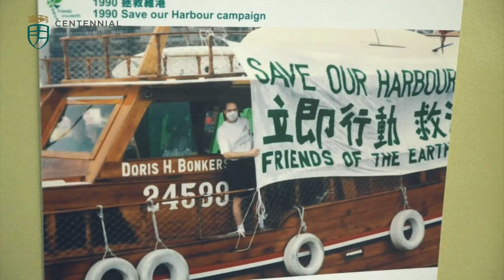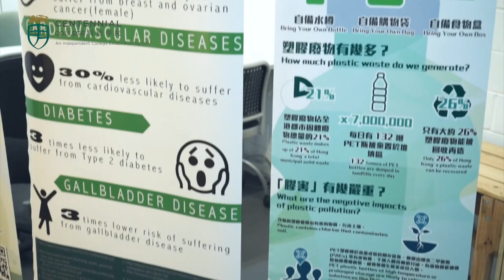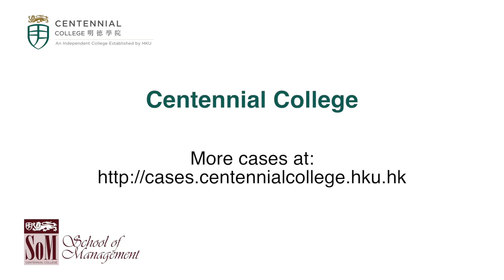Friends of the Earth – one of HK’s oldest NGOs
An in-depth interview was conducted with Dr. Jeffrey Hung, Manager of R&D and Strategy, and Ms. Suzanne Cheung, Chief Executive Officer, of Friends of the Earth (FOE), one of Hong Kong's oldest NGOs dedicated to environmental issues. Dr. Hung discussed problems concerning climate change in local and global context, and research efforts and measures to promote understanding among policymakers and stakeholders. Ms. Cheung explained in details the organizational structure of FOE, providing a clear framework to demonstrate how the veteran organization continues to renew and re-adapt itself to further environmental causes in the changing landscape of demographics and technology.